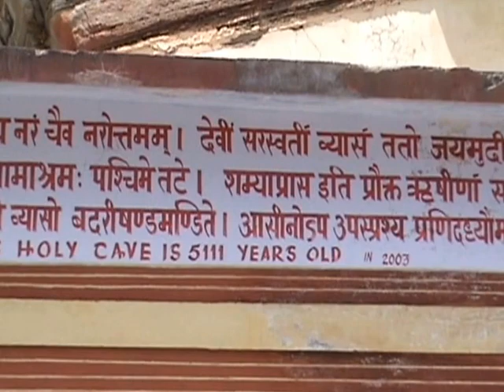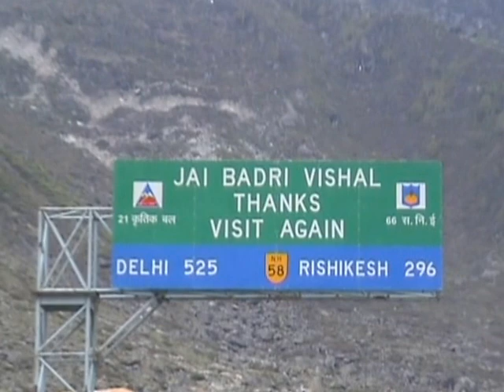Kedarnath Badrinath Part5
Kedarnath is a town located in the Indian state of Uttarakhand and has gained importance because of Kedarnath Temple. It is a nagar panchayat in Rudraprayag district. The most remote of the four Char Dham sites, Kedarnath is located in the Himalayas, about 3,583 m (11,755 ft) above sea level near Chorabari Glacier, the head of river Mandakini, and is flanked by breathtaking snow-capped peaks. The nearest road head is at Gaurikund, at a distance of 14 k.m.

On May 2005 Aninda (myself) and Neeraj Jha visited this holy place. This is part 5 of this visit.